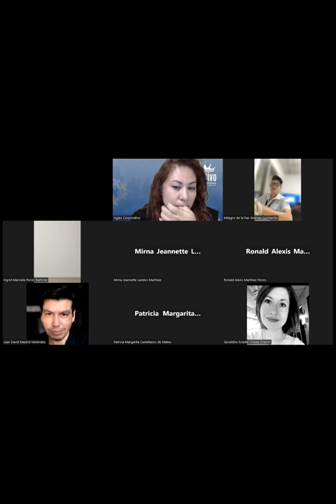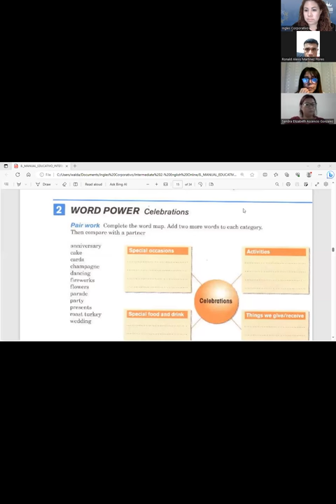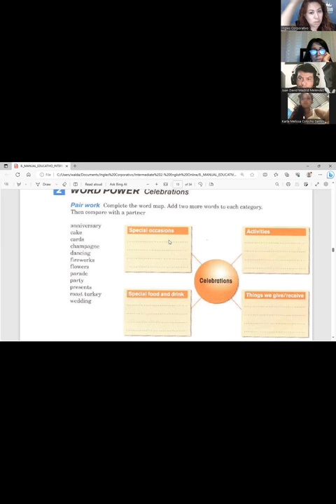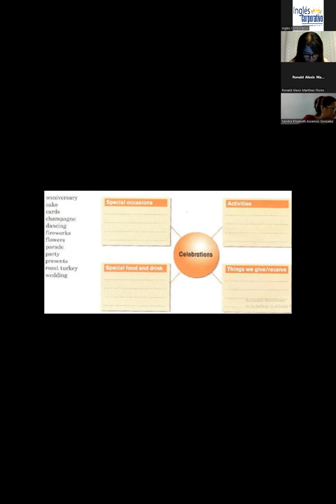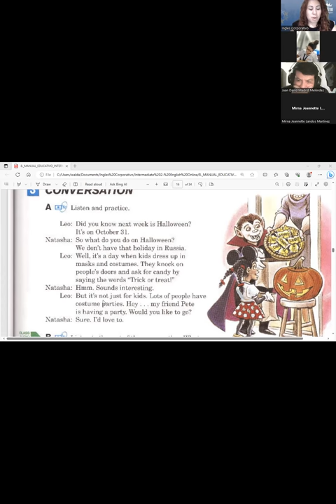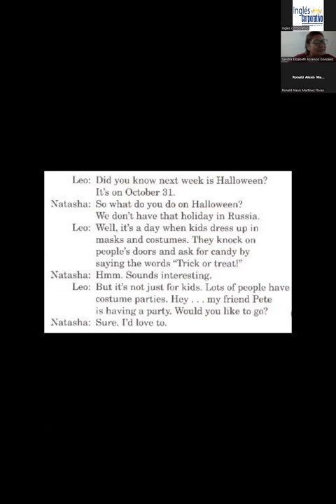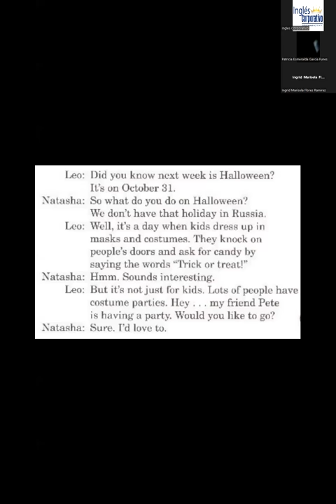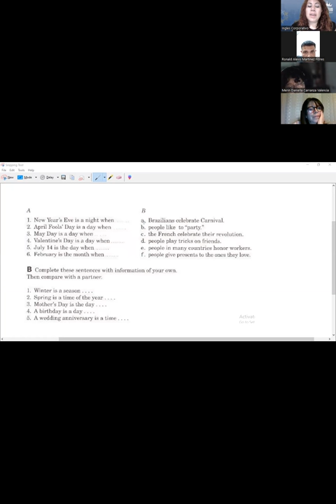Session 10- 12-09-2023- FI-REGAL-82- Guerrero- Celebrations vocabulary